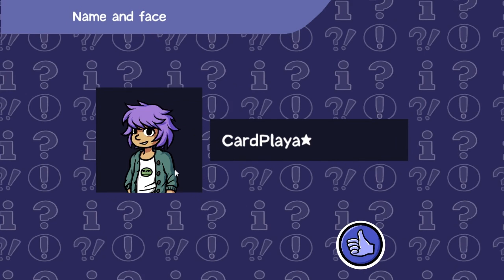Card City Nights 01: A Casual Let's Play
Time to kick back and relax.  Play some cards and breath.  You like cards?  I like cards.